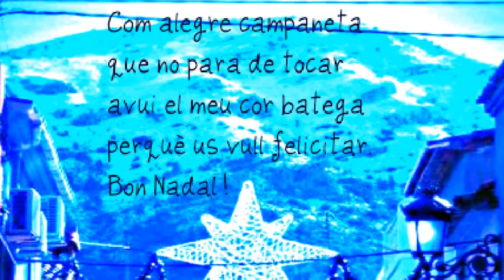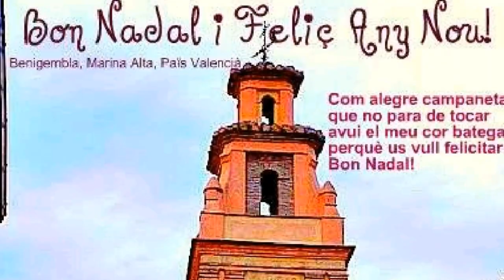Bon Nadal des de Benigembla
Benigembla un poble amb molt d'encant en la Vall de Pop, i al cor de la Marina Alta. Un poble amb tradició però mirant cap al futur. En cada racó trobaràs una història, i en cada plat una sensació. La Vall de Pop és natura, gastronomia i cultura.